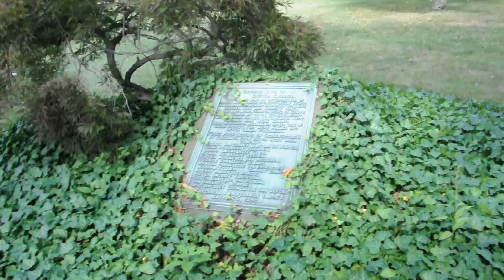6th Dutch reformed church Schenecteday